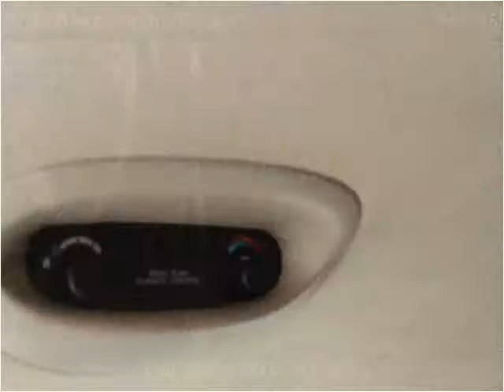2006 Dodge Grand Caravan Used Cars Kansas City MO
This 2006 Dodge Grand Caravan is available from Silver Eagle Auto Mall.